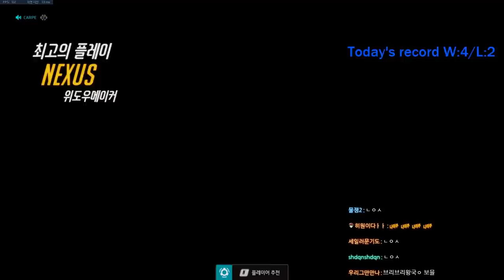[쪼낙-카르페-미라지] 아ㅡㅡ 쪼낙 님 MVP 모으셨으면 좀 만족하셔야죠ㅡㅡ